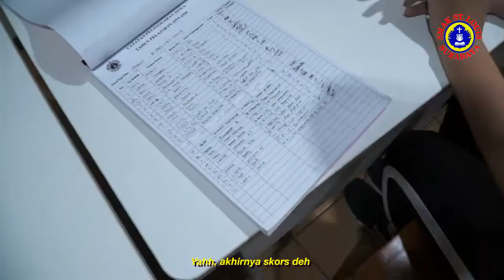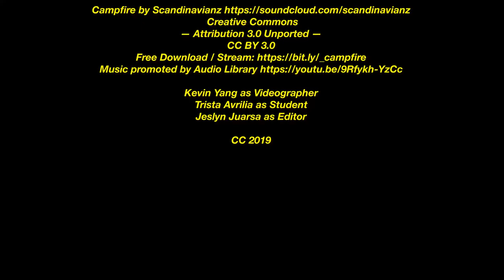St Louis 1 I TIM A I Lomba Vlog Expo Pendidikan Katolik 2019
CREATED BY
Tim A
Trista Avrilia
Kevin Yang
Jeslyn Juarsa